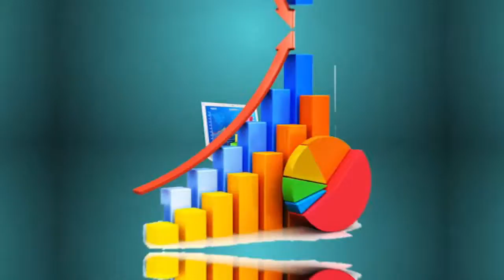HOW PENSION SAVINGS CAN BE PUT TO USE. pt2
SMART 24 TV: FINANCIAL MARKETS,  UNDERSTANDING FINANCIAL MARKETS, HOW PENSION SAVINGS CAN BE PUT TO USE WITH  DIRECTOR LEGAL SERVICES  RITAH NANSASI WASWA , UBRA